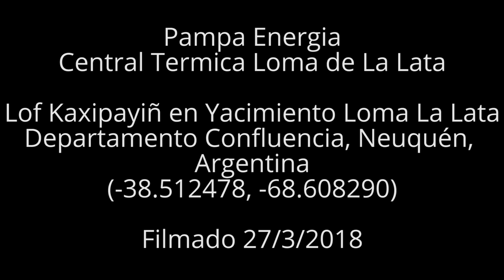Pampa Energia Central Termica Loma de La Lata, Neuquén, Argentina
Pampa Energia
Central Termica Loma de La Lata
Lof Kaxipayiñ en Yacimiento Loma La Lata
Departamento Confluencia, Neuquén, Argentina
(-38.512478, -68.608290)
Filmado 27/3/2018